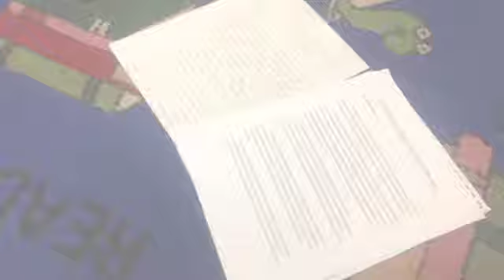A day in fantasy school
Miss fischer's class ^-^